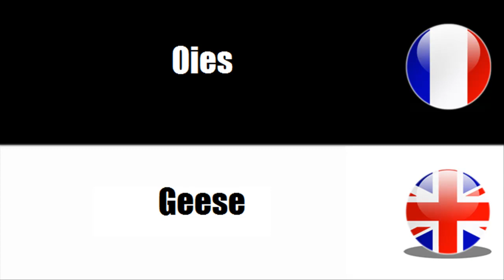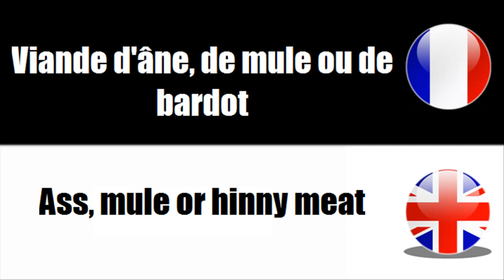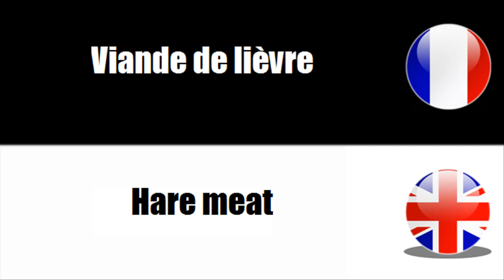FRANÇAIS LANGUE ÉTRANGÈRE = Vocabulaire = Viande